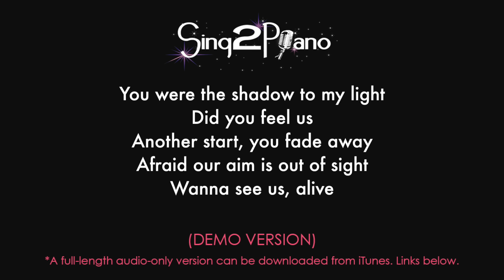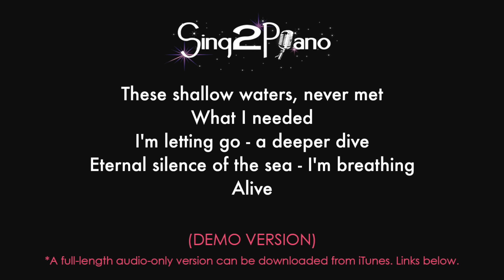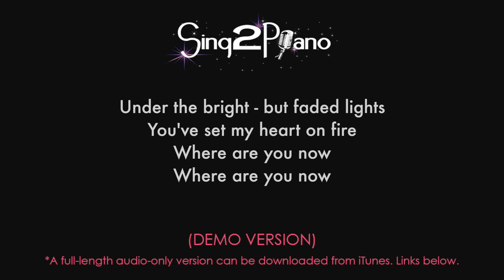FADED (Piano karaoke demo) Alan Walker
Presenting our piano backing track for "Faded" by Alan Walker. Such a beautiful and haunting song. If you haven't heard of it, check it out
sing2piano and share!

***THIS VERSION - Notes
Same as the original. Key is F#/Gb and tempo is 90.

FAQs are on our channel page under 'about'.